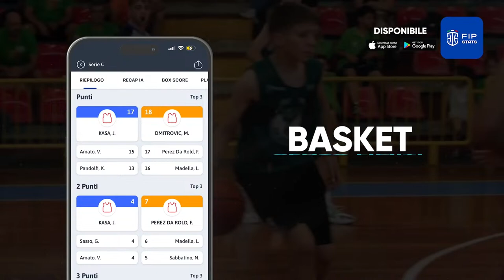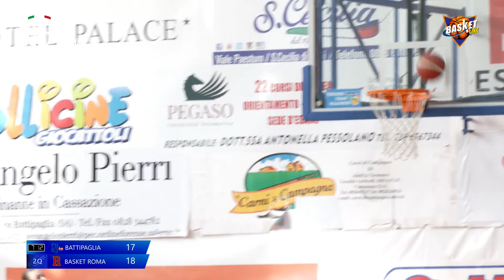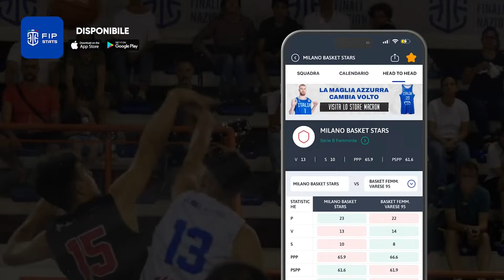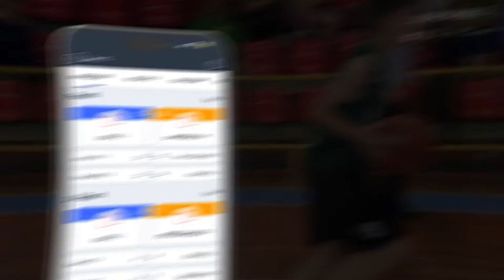Finale Nazionale U19 F Finale 3°/4° Posto: Polisportiva Battipagliese - Basket Roma